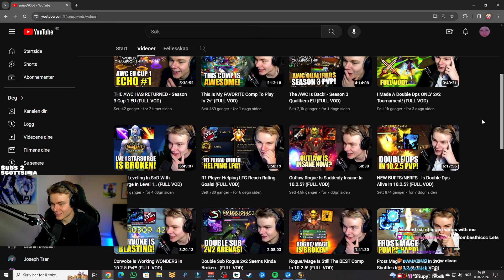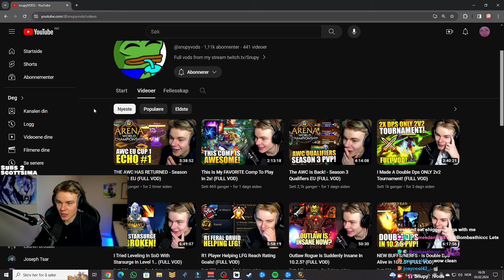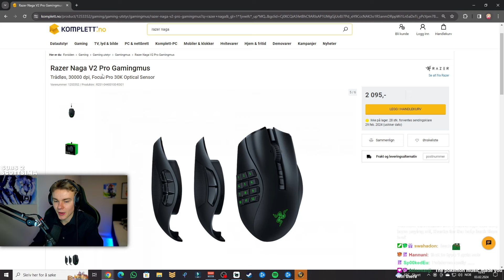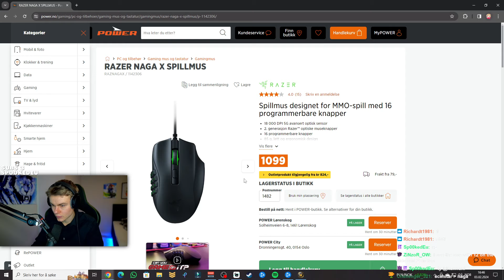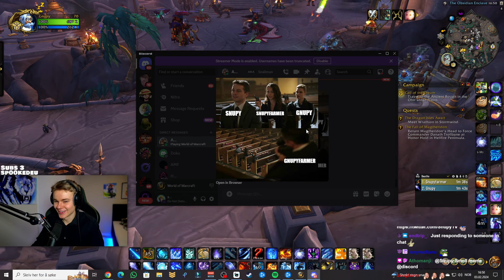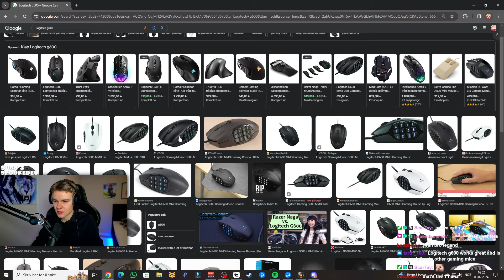Rogue/Mage 2v2 Is PUMPING Hard As Always! (FULL VOD)